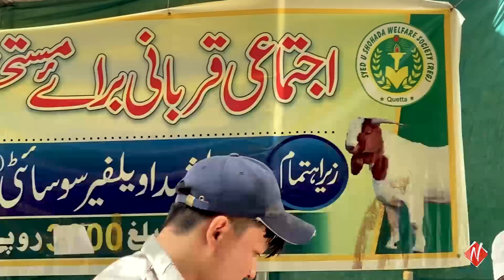سیدالشہداء ویلفیر سوسائٹی رجسٹرڈ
اجتماعی قربانی برائے مستحقین | زیر اہتمام سیدالشہداء ویلفیر سوسائٹی رجسٹرڈ

VENUE | HAZARA TOWN QUETTA